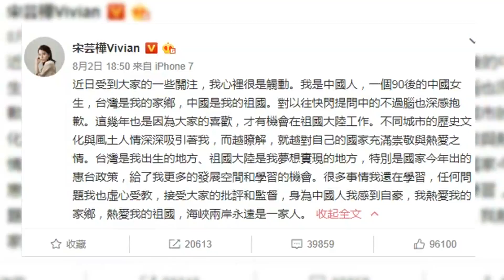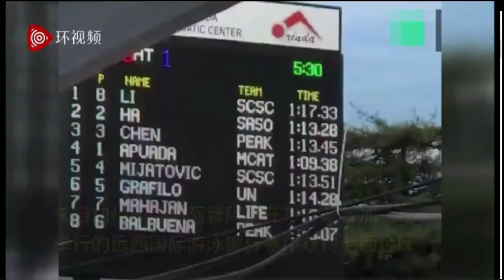What's Trending on Weibo 08.02.18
A Taiwan-born Chinese actress is apologizing for something she said years ago, after an interview resurfaced online and started trending on Weibo. CGTN's Audrey Siek has whats trending on the Digital Hub.